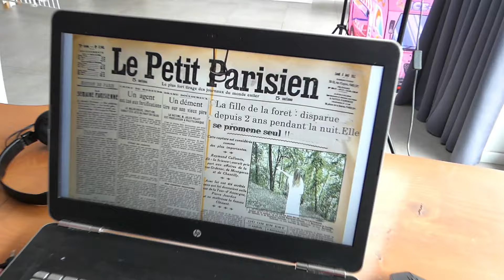La Petite Fille MYSTERIEUSE dans la Forêt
On rencontre une fille mysterieuse dans la foret